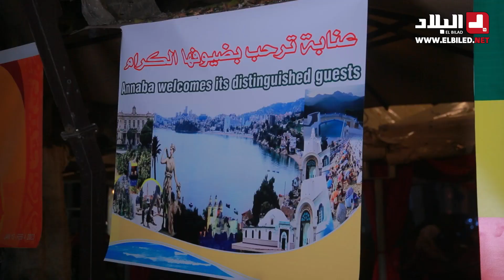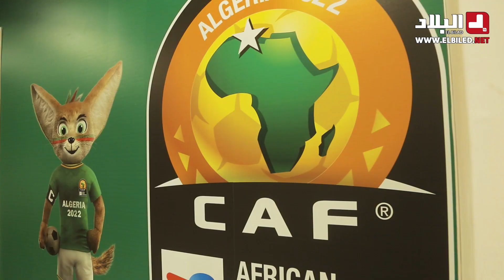جوهرة الشرق الجزائري عنابة جاهزة لاحتضان بطولة افريقيا للمحليين